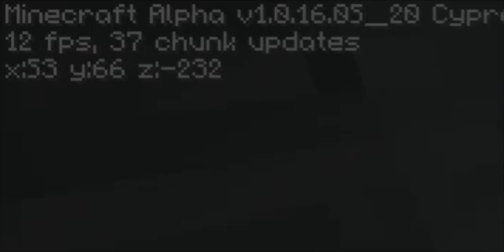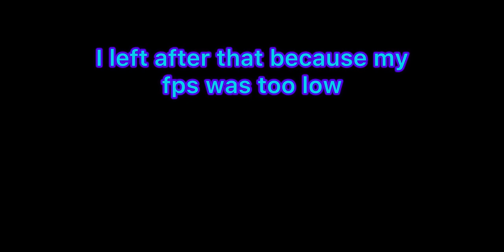Cypress Lets Play 4 - yet more mining, less fps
Im gonna dieeeeeeeee
Playing on 1 fps is such a pain
Im getting jumped by mobs🗿

This is bob say hi